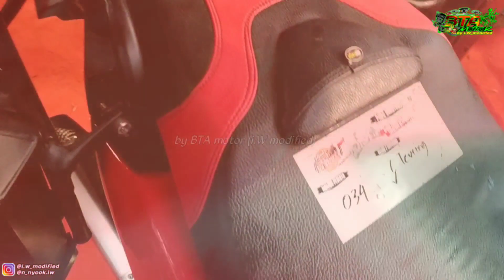📍Modifikasi EXTREME-by RIBAS custom ☑️vlog 47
ini lah salah satu peserta HMC honda modifikasi contest seri surabaya yg juara 1 di class community touring,
dan berkesempatan maen di BATLE HMC NASIONAL di mall jogjakarta..
dan di video ini DISPLAY di acara bergengsi HONDA BIKERS DAY 2019 ambarawa, semarang,jateng.
.ini adalah karya dari bro RIBAS (Ricky Sabastyan) kediri..

hallo sahabat iWe
terima kasih sudah klik video BTA_motor semoga kalian dalam keadaan sehat walafiat yaa...

Ok terima kasih banyak..🙏🙏🙏

yuk mampir juga di sini.